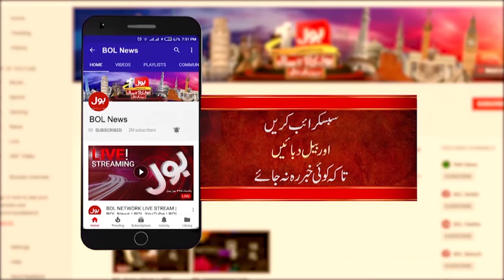Maulana Alliance With Imran khan | Shhebaz Govt in Trouble? | Imran Khan Big Game | Breaking News